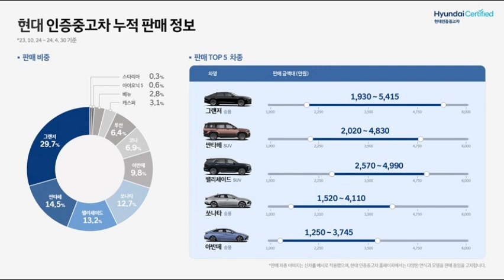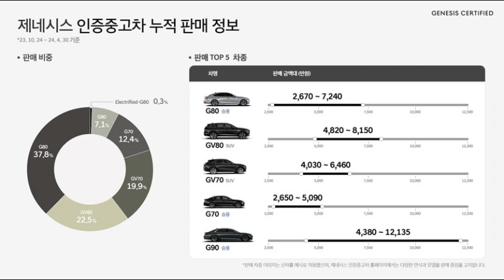현대/제네시스 인증중고차 이런 차가 많이 팔렸다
현대자동차 인증중고차 중에서 가장 많이 팔린 모델은 그랜저이고 제네시스 인증중고차 중에서는 G80가 최다 판매 모델인 것으로 집계됐다. 판매 가격대는 1000만 원대부터 시작해 1억 원이 넘는 매물도 있는 등 다양한 차량을 보유 중인 것으로 나타났다.

현대차는 지난해 10월 시작한 인증중고차 사업에서 지난 4월 30일 누적 기준 그랜저가 현대 브랜드 전체 판매량의 29.7%를 기록했다고 9일 밝혔다. 이어 싼타페(14.5%), 팰리세이드(13.2%) 순서로 판매 비중이 높았다.

같은 기간 제네시스 브랜드 중에서는 G80가 37.8%로 가장 높은 인증중고차 판매 비중을 차지했고 GV80(22.5%), GV70(19.9%)가 각각 2위와 3위로 뒤를 이었다.

현대/제네시스 인증중고차에서 판매된 차량 중 가장 낮은 가격은 1,220만 원으로 캐스퍼였고 가장 높은 판매가는 1억 2,135만 원으로 G90였다.

지난 4월 30일까지 그랜저는 1,930만 원부터 5,415만 원 사이, 싼타페는 2,020만 원부터 4,830만 원 사이 가격으로 판매됐다. G80는 2,670만 원부터 7,240만 원 사이, GV80는 4,820만 원부터 8,150만 원 사이 가격으로 판매됐다.

매입 시점을 기준으로 5년 10만km 이내 차량을 판매하는 현대/제네시스 인증중고차에는 5월 8일까지 현대 388대, 제네시스 252대를 합쳐 총 640대의 매물이 등록됐다. 세단, SUV, 고급차 등 점차 매물이 다양하게 증가하고 있고, 고객은 원하는 사양 및 가격대의 차량을 충분히 비교·구매할 수 있다.

현대/제네시스 인증중고차 홈페이지 또는 앱에는 신차 출고 당시 가격과 사양, 모든 옵션이 명확하게 안내되어 있어 고객들은 매물의 감가율을 정확하고 쉽게 알 수 있다.

또한 현대/제네시스 인증중고차는 차량 가격, 탁송료, 취등록세 및 이전 대행 수수료 이외 기타 부대비용을 받지 않는 것도 고객 입장에서 장점이다.

중고차는 일반적으로 차량 가격이 신차에 비해 저렴하기 때문에 취등록세 납부 금액 또한 적어지며 연말정산 시 소득공제 혜택을 받을 수 있다. 같은 가격대 내에서 신차 대비 연식과 주행거리가 다양한 모델을 비교 및 구매할 수도 있다.

현대차는 현대 인증중고차에서 SUV를 구매하는 고객을 대상으로 10명을 추첨해 각각 300만 원 상당의 주유권을 증정하는 이벤트를 5월 말까지 진행하고 있다. 또 2,000만 원대 그랜저 기획전 차량을 구매하는 고객 전원에게 제주도 왕복 항공권(2매)을 제공하는 이벤트도 진행 중이다.

현대차 관계자는 “현대/제네시스 인증중고차를 통해 다양한 고객 니즈를 충족할 수 있도록 지속해서 매물을 확보하기 위해 노력할 것”이라고 말했다.